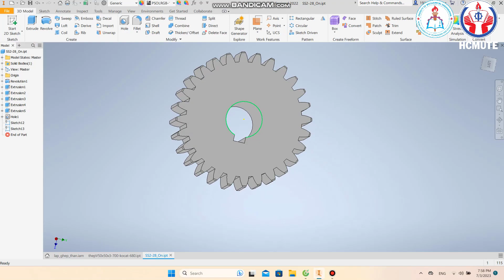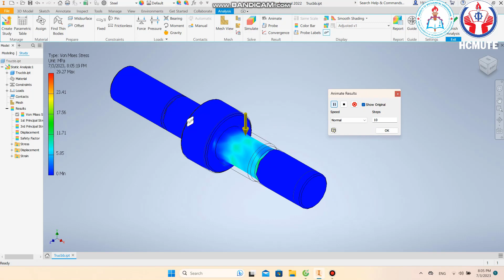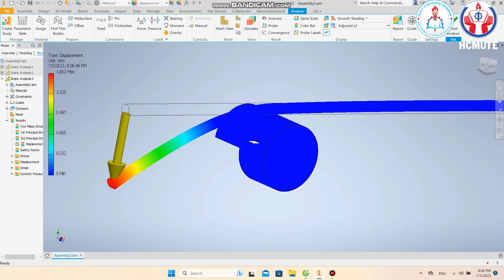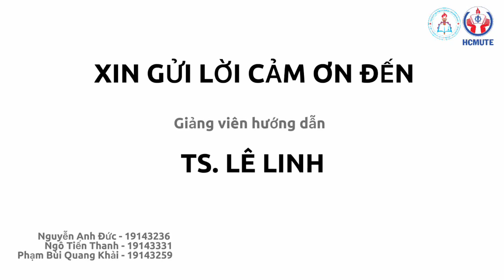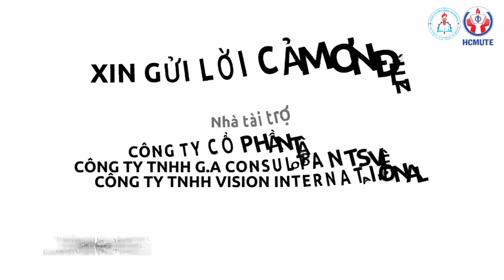22223DT41 - Thiết kế và chế tạo máy uốn thép định hình tự động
22223DT41 - Thiết kế và chế tạo máy uốn thép định hình tự động

ĐƠN VỊ TÀI TRỢ:

1. CÔNG TY CỔ PHẦN TẬP ĐOÀN 911

2. CÔNG TY TNHH G.A CONSULTANTS VIỆT NAM

3. CÔNG TY TNHH VISION INTERNATIONAL